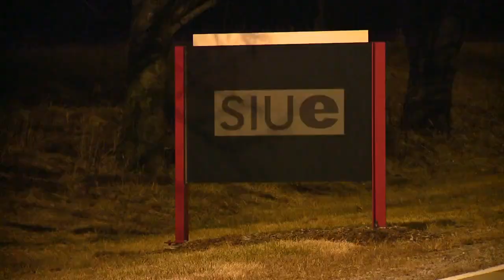SIUE Army ROTC Cadet shot on highway was returning to campus for spring semester, friends say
According to several friends of Damra, he had just been picked up from the airport and was headed back to campus when he was shot. The driver was able to get back to campus and call 911, while paramedics worked to keep Moneer Damra alive.